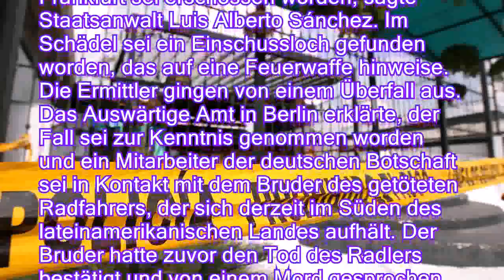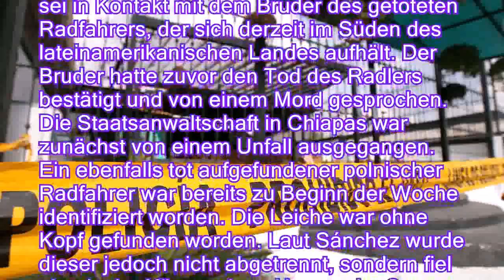Behörde ermittelt wegen Mordes: Deutscher in Mexiko starb durch Schuss - n-tvde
Behörde ermittelt wegen Mordes: Deutscher in Mexiko starb durch Schuss - n-tv.de
Die Staatsanwaltschaft im mexikanischen Bundesstaat Chiapas hat Mordermittlungen im Fall eines toten deutschen Radfahrers bestätigt. Der 43-Jährige aus Freigericht bei Frankfurt sei erschossen worden, sagte Staatsanwalt Luis Alberto Sánchez. Im Schädel sei ein Einschussloch gefunden worden, das auf eine Feuerwaffe hinweise. Die Ermittler gingen von einem Überfall aus.
Das Auswärtige Amt in Berlin erklärte, der Fall sei zur Kenntnis genommen worden und ein Mitarbeiter der deutschen Botschaft sei in Kontakt mit dem Bruder des getöteten Radfahrers, der sich derzeit im Süden des lateinamerikanischen Landes aufhält. Der Bruder hatte zuvor den Tod des Radlers bestätigt und von einem Mord gesprochen. Die Staatsanwaltschaft in Chiapas war zunächst von einem Unfall ausgegangen.
Ein ebenfalls tot aufgefundener polnischer Radfahrer war bereits